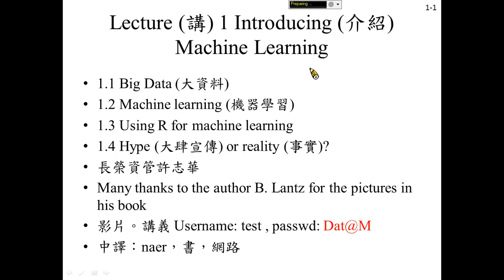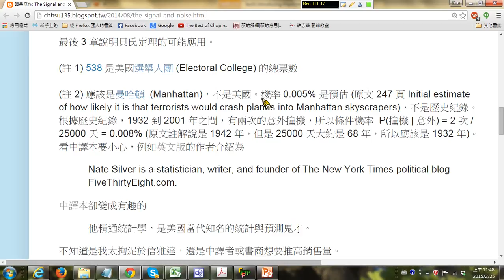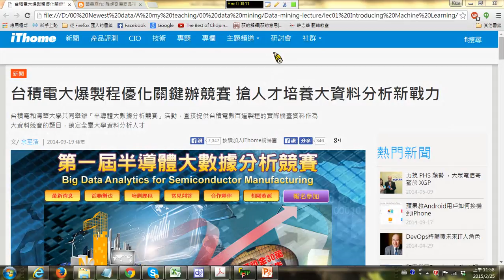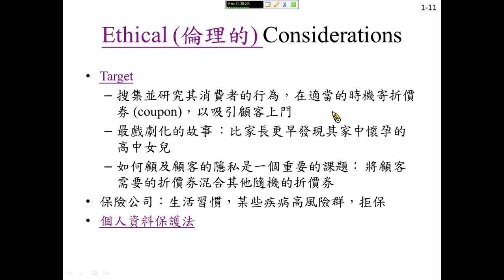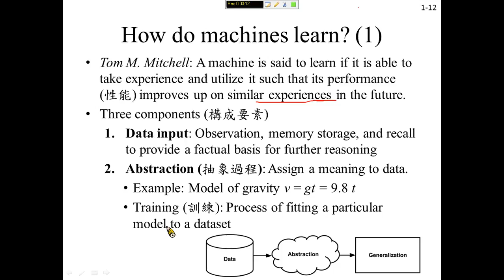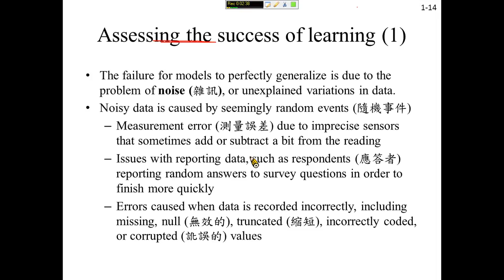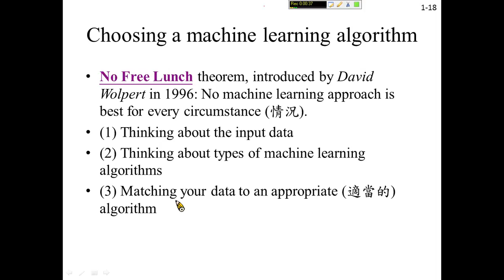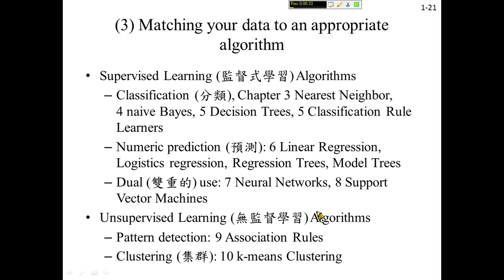許志華資料探勘 01-2 機器學習